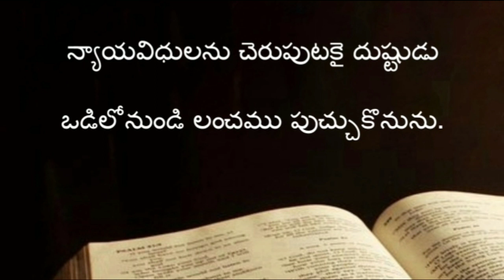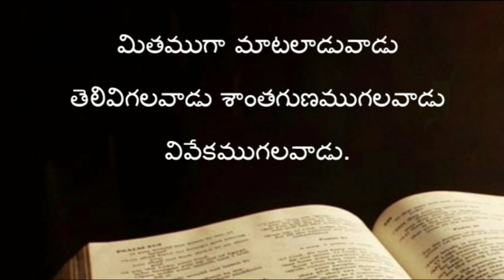Proverbs ( సామెతలు ) The holy bible audio in telugu | Proverbs chapter 17